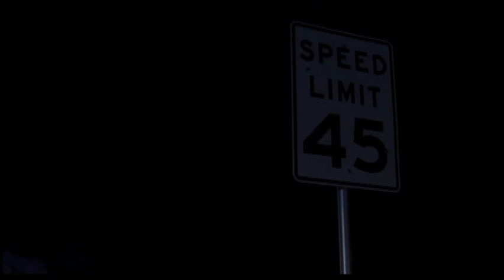Cerina Vincent - Just Add Water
clip 1